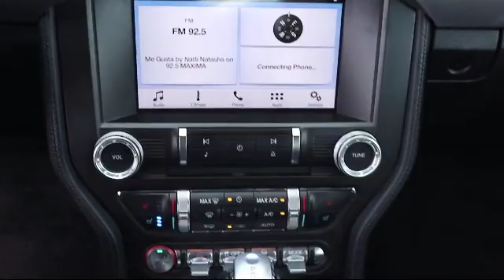2018 Ford MUSTANG Convertible EcoBoost Premium Tarpon Springs Anclote Holiday Trinity Palm Harbo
2018 Ford MUSTANG Convertible EcoBoost Premium Stock Number: OP10720 Vin:1FATP8UH0J5115389.

41975 U.S. 19 North